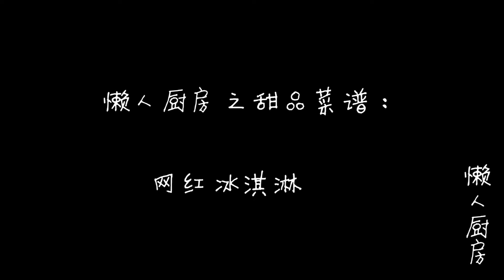【懶人廚房】桃子加點淡奶油，教你懶人“冰淇凌”，四小時立馬吃！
現在正是桃子上市的季節，今天懶哥就教大家做一個“水果冰淇凌”，只需要幾個桃子，一點淡奶油，就可以做出美味的水果冰淇凌，純天然無添加哦！

【懶人廚房】
專注美食，所有菜譜均是獨家製作發布！